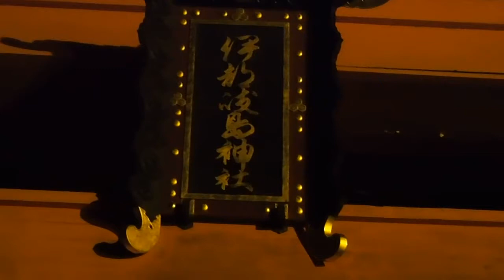My Edited Video